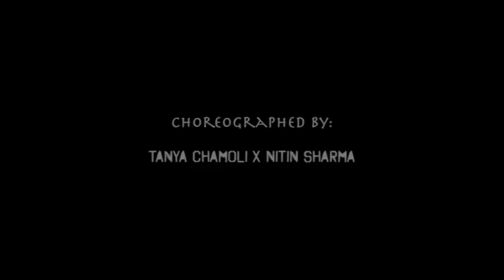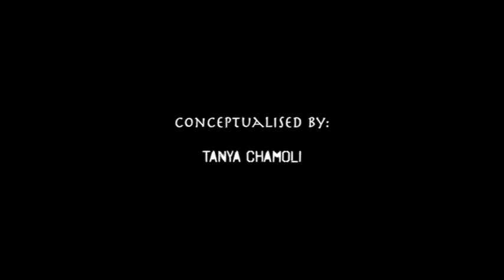Valentine's Special | Earned It - Fifty Shades Of Grey | The Weeknd | Concept Dance Choreography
This is dance cover of Earned It: the soundtrack of Fifty Shades Of Grey movie. Sung by The Weeknd.

Song: Earned It
Artist: The Weeknd
DJ: Marian Hill Remix
Choreography: Tanya Chamoli X Nitin Sharma
Concept: Tanya Chamoli
Featuring: Advaitaa western Dance Society, KMV
Dancers:
Addhyan
Shreya
Arshit
Megha

Location: The Dance World

Hey guys!
My new concept video is out!🧜‍♀️🧜‍♀️🧜‍♀️🧜‍♀️
Story Behind: I shot this video in April 2018, a few days before my flight to LA! But the videographer never gave the video to me, and after so much Hardwork and efforts and giving all to a project, not receiving your output is super pissing!

I received this wrongly edited and off beat video on WhatsApp after returning back to India, that is after 5 months, and after literally begging them, and asking them to make changes, they stopped responding!

Finally i asked them to atleast send me a good quality wrongly edited video, so that I could make the amends myself, but even that didn't happen, and thus, I ended up working on the video that was sent to me on WhatsApp and correcting it myself as best as possible!

Agro Productions is the name! So guys beware before collaborating with anyone!

Well, it's still an amazing one as It is very different and unusual!😈
This is not a regular dance video, but a Concept Video!🔥